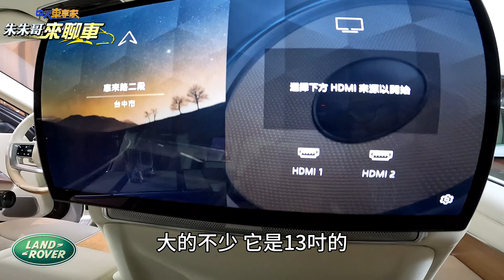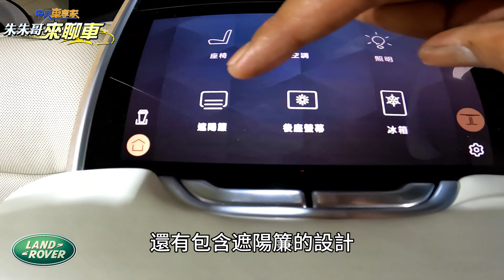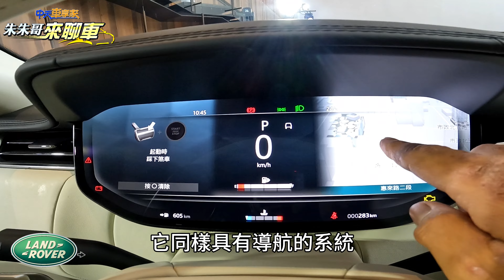NEW RANGE ROVER SV 台灣上市845萬起｜一千萬台幣頂級路虎的總裁感受｜1015.36萬 Signature Suite P530 LWB【中天車享家】朱朱哥來聊車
這是目前全台灣甚至全世界，最頂級最貴的路虎豪華休旅車，《Land Rover Range Rover SV》正式在台灣上市，雖然一口氣比預售調降價43萬元，包含P530 SWB 標準軸與P530 LWB 長軸雙車型，售價仍得從845萬元起，而今天要帶您來體驗的是，有著更高階Signature Suite四座旗艦套件、行政後座、電動摺疊桌加上後座冷藏室的車型，它的售價一口氣來到了1015.36萬，擁有超過千萬的《Land Rover Range Rover SV》是什麼感受，今天帶您一塊來體驗!

【中天車享家】每週一五21:00 新影片首播
【朱朱哥來聊車】每週三12:00 主觀鏡頭直播

推薦相關影片：
特斯拉 MODEL Y 新店自撞分隔島 一秒起火知名設計師殞命｜電動車起火機率比燃油車低 三元鋰電池難滅火｜TESLA MODEL Y fire【中天車享家】朱朱哥來聊車 @CtiCar
豪華超值PORSCHE Panamera白金版 623萬帶來千萬感受｜Panamera V6 Platinum Edition 多花99萬解決選配難題 【中天車享家】朱朱哥來聊車 @CtiCar